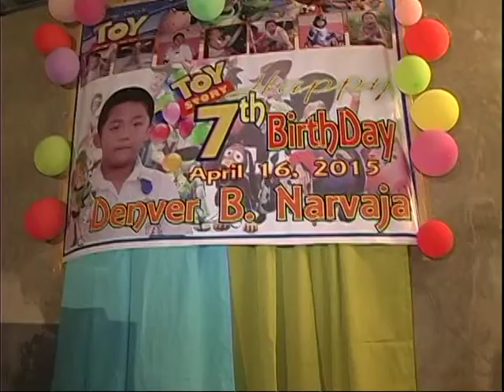Denver Narvaja @7 Vol 6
7th Birthday of Denver B. Narvaja April 16, 2015
@Narvaja - Bawet Residence, #3 Lopez Compound,
Veinte Reales, Valenzuela City, Philippines